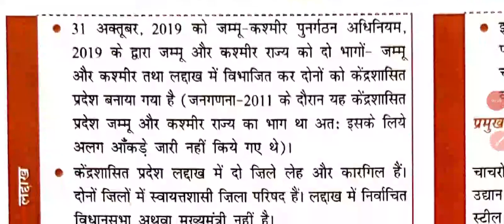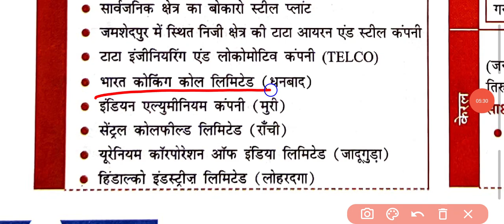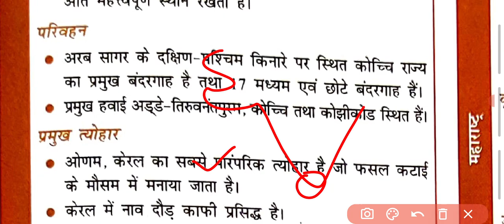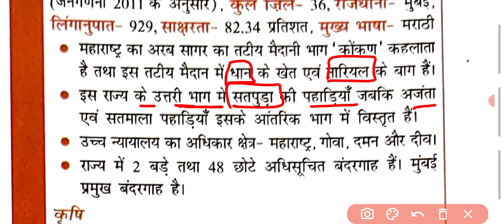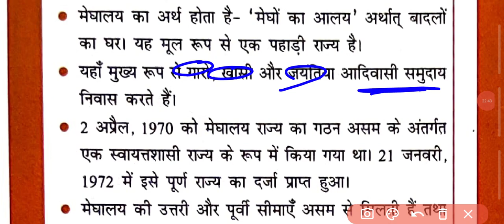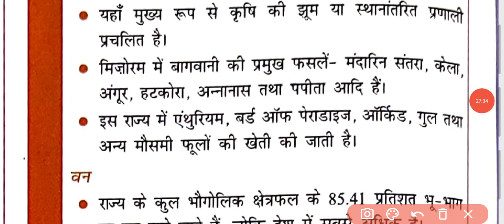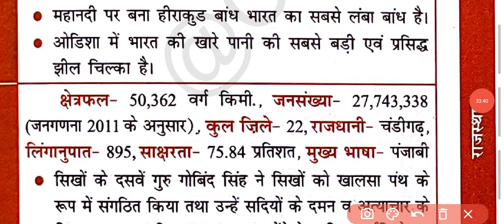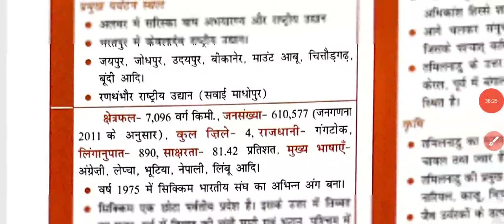Drishti IAS Quick Book Geography| Chapter: 16(Part-2): राज्य एवं केंद्रशासित प्रदेश(States and UT)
Drishti IAS Quick Book link:
BHARAT EVAM VISHWA KA BHUGOL|INDIAN & WORLD GEOGRAPHY|DRISHTI QUICK BOOK|BHARAT KA BHUGOL|VISHWA KA BHUGOL|DRISHTI PUBLICATION BOOKS| IAS & PCS EXAM BOOK|CIVIL SERVICES EXAM BOOK HINDI